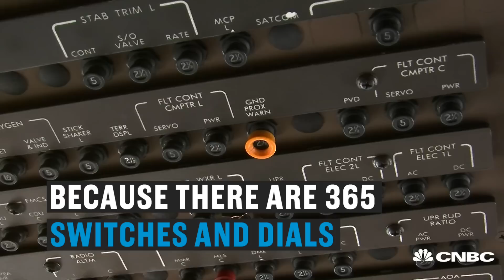Did you know these quirky facts about the Boeing 747? | CNBC International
It was the world's first double-decker commercial plane and it made its debut in 1970. Since then the Boeing 747 has flown more than five billion people. Here are some unknown facts about the plane.

CNBC_international